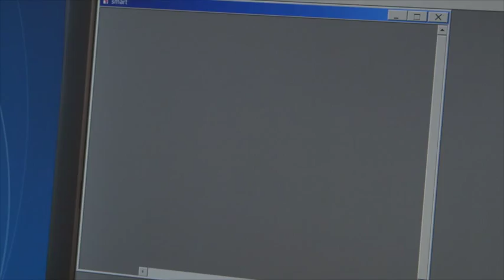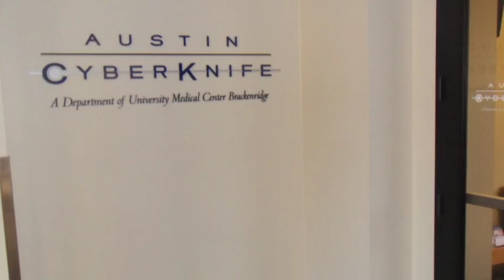Fusing Clinical and Business Metrics to Improve Quality and Effect Change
2015 ACCC Innovator Award Winner: Seton Family of Hospitals, Seton Cancer Program, Austin, Tex.
To stay competitive, this cancer program developed a standardized, integrated database of clinical and business metrics to measure, analyze, and improve patient care and operational efficiency. Learn how this program, in anticipation of where the industry is headed with pay-for-performance reimbursement, is looking at appropriate metrics for effecting change for the future.